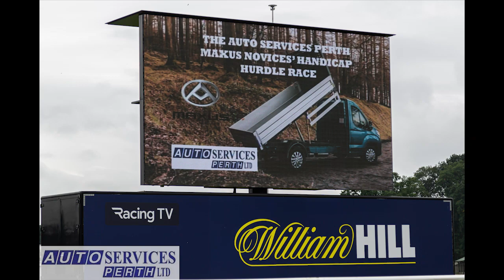Isuzu Maxus Practical short clip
A short video of Perth Races